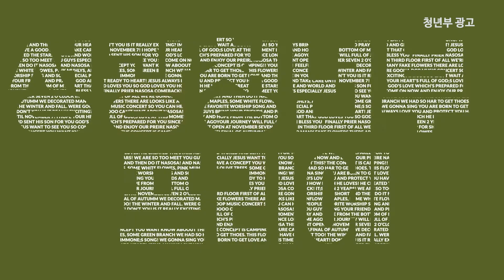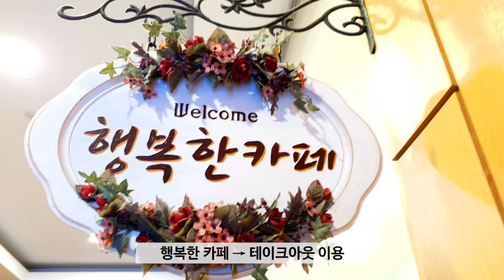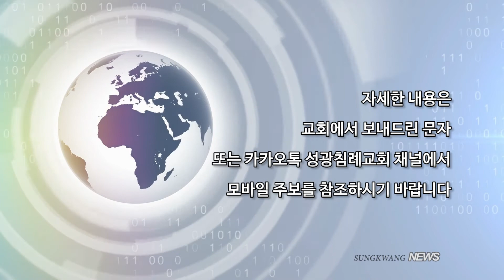Sungkwang Weekly News 2021.10.31. 청년부‘나의소중한사람을위하여’, 교회학교교사모집, 수험생을위한기도회, 목요특별생방송‘소박한끼’세종좋은침례교회 등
아나운서 서찬석안수집사